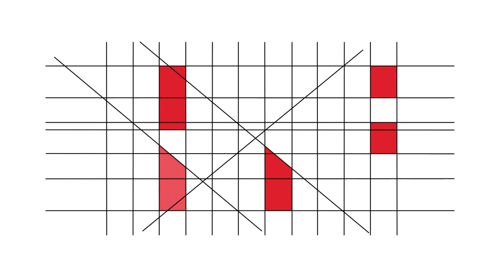RBE - 20 Anos - Testemunhos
Anabela Baptista (Coordenadora Interconcelhia das Bibliotecas Escolares)